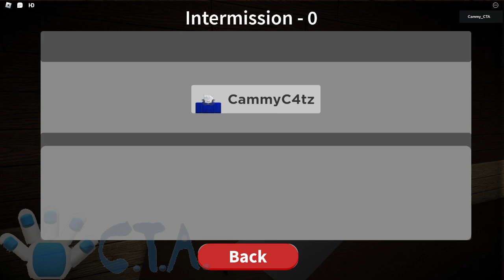Jenny Chapter 1 - House (Been In This House Model A Billion Times...) | Roblox Jenny [Alpha]